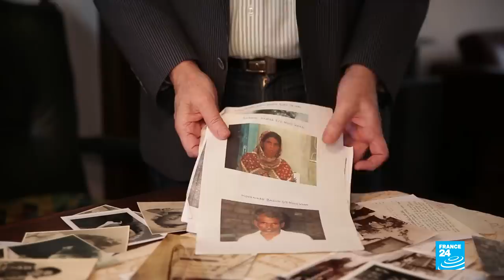Hitler's Indian soldiers: The Free India Legion | Reporters • FRANCE 24 English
On August 15, 1947, after 150 years under British rule, India gained independence. Gandhi and Nehru earned their place in the history books. But few mention Subhas Chandra Bose, an Indian independence activist controversial for his agressive nationalism – and who solicited Adolf Hitler's help in liberating India from colonial rule. Our reporters have been finding out more.